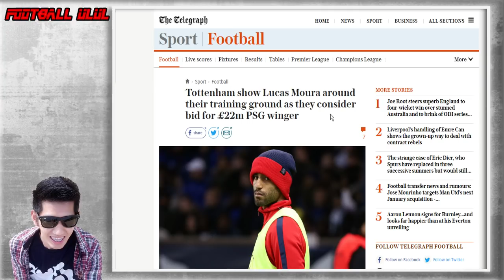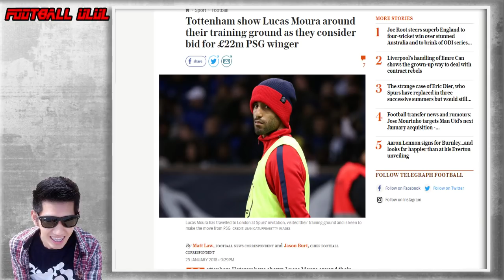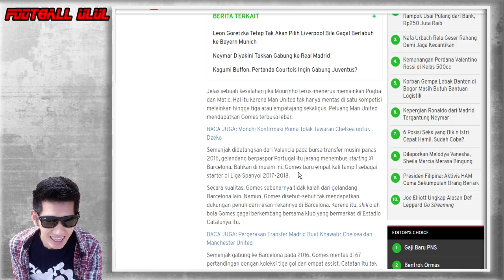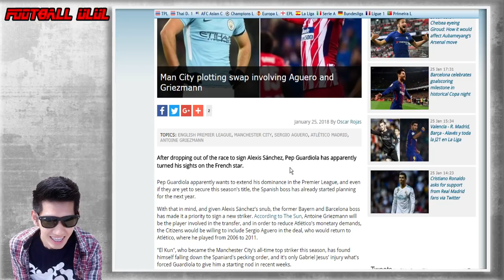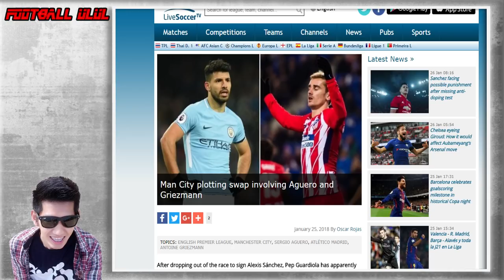ไก่ หวังดึงตัว มูร่า / มู ยังไม่พอเตรียมเล็ง โกเมส / เรือ เตรียมสลับตัว กุน กับ กรีซมันน์